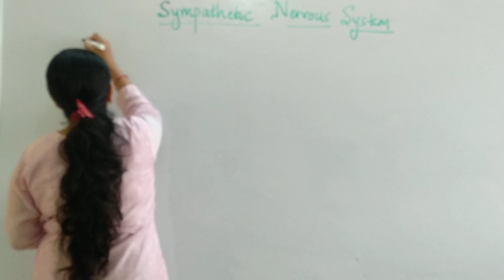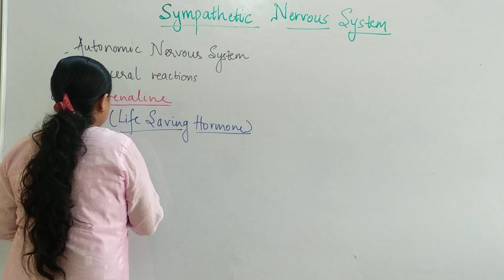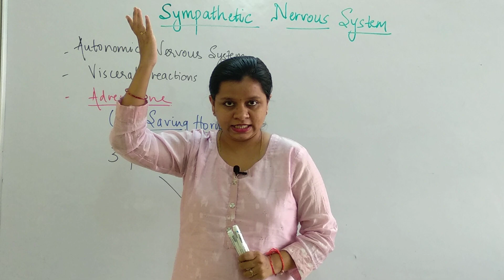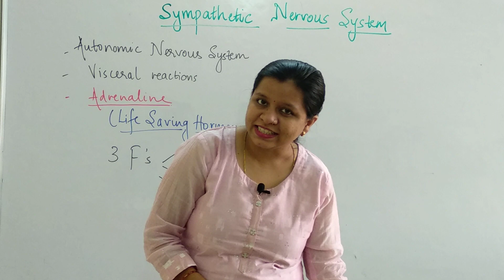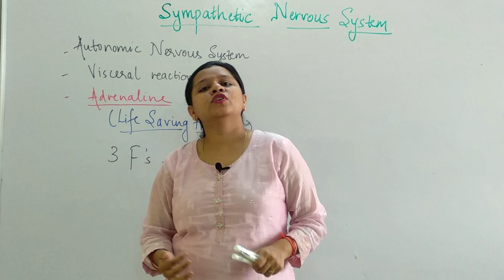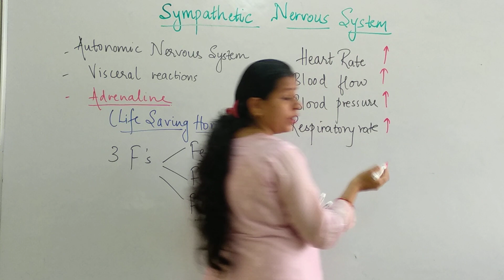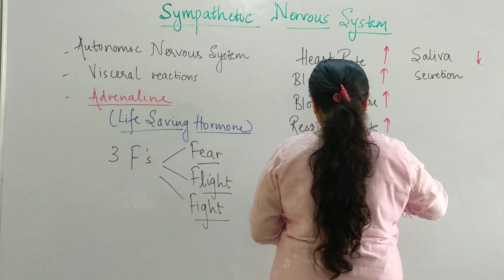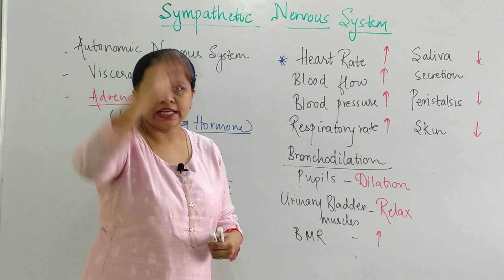SYMPATHETIC NERVOUS SYSTEM (INTRO) | NEET-2021-2022 | NEET-UG | NEET-BIOLOGY | NehAcademy | Dr.NEHA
ONE STOP SOLUTION FOR BIOLOGY

SYMPATHETIC NERVOUS SYSTEM- INTRODUCTION

BIOLOGY MADE SIMPLE & EASY